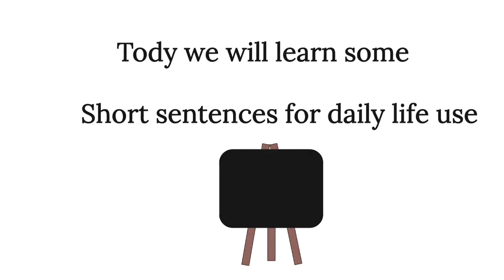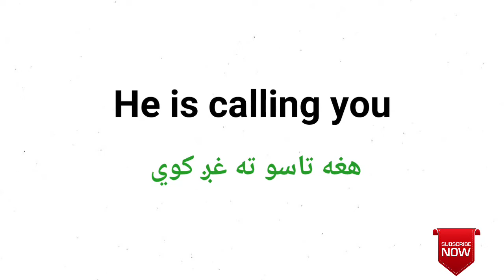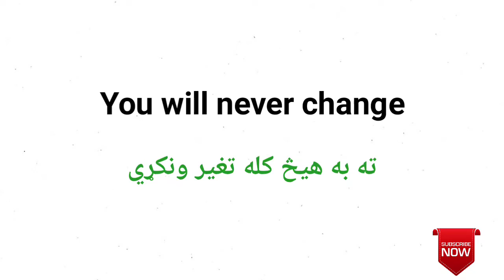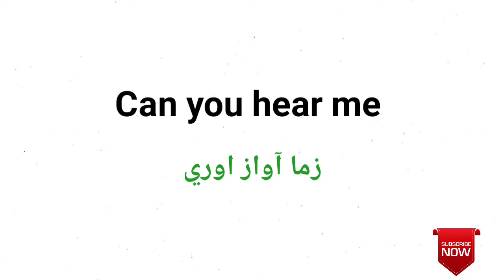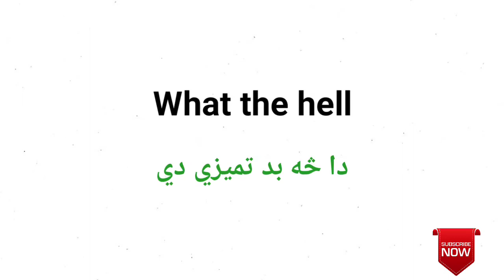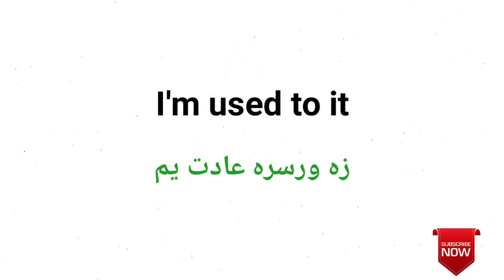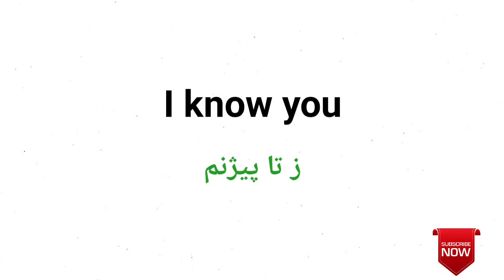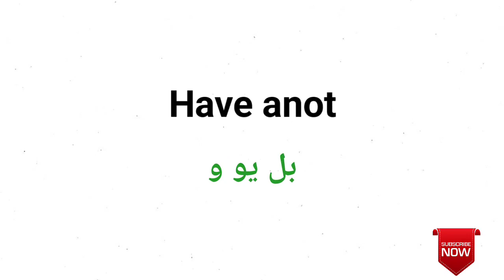English to pashto learning | English sentences in pashto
Short sentences for daily use in pashto In this  video series of learn English to pashto, you will learn important and popular English sentences . By watching this video, you  will be learn these short sentences with the American pronunciation and pashto translation , and you will also be able to use these words at the right situation .

نور ويديو ګان:
   څنګه انگلیسي زر زدکړو

This Chanel cover
English alphabet in pashto
ده انگلیسي ژبی زدکړه، ده انگلیسي درسونه، انگلیسی گرامر په پښتو کى، څنګه انګليسي ژبې زدکړه، انګليسي خبرى اتري
English to pashto videos and English to pashto translation